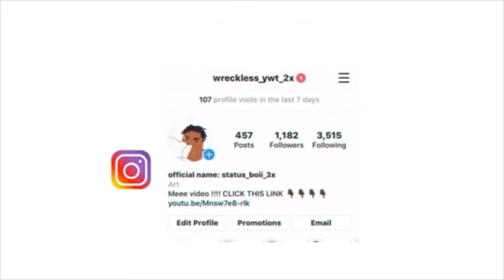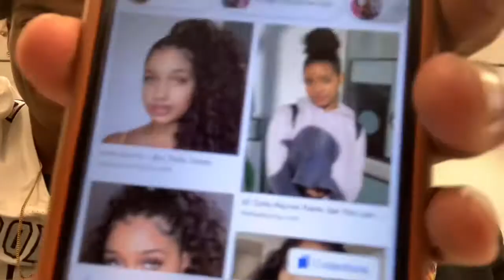She did him Dirty...